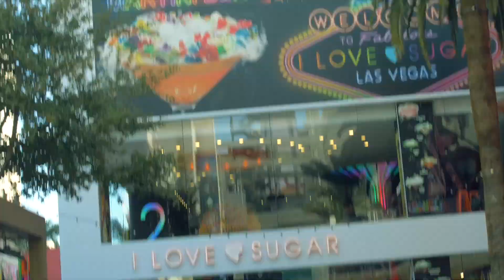PT.3 2023 SPRING BREAK LAS VEGAS APRIL 1ST WALK THROUGH ON THE STRIP IN LAS VEGAS,NV (3/4)